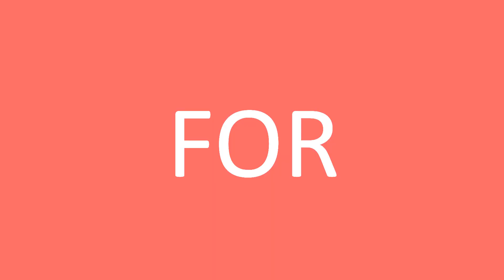HUGE SUBSCRIBER GIVEAWAY (YOU CAN WIN!)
This video is about a HUGE GIVEAWAY towards my dear loyal subscribers.

Also, if you want to learn how to answer more such interview questions and see how to confidently answer the most common asked questions. This series covers everything you'll need to develop your winning answers as below: